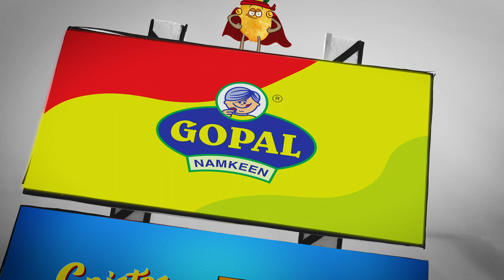Janmashtami 2023 | Gopal Namkeen | WideAngle Studios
Everyone witnesses the excitement of pot-breaking on Janmashtami, but we bring a unique thrill with Gopal Namkeen. Watch our latest ad to know more!

Happy Janmashtami!

Agency - Wideangle Studios
Client - Gopal Namkeen

Producer - Shahid Pathan & Vashishth Upadhyay
Creative director - Rahul Rajput & Sonali Mukherji
Concept by - Rohan Thakrar
Director - Aayush Solanki
DOP - Suhel Diwan
1st AC - Aadil Shaikh
2nd AC - Sachin Parmar
Editor - Bhavin Patel
DI - Aamir Malek
VFX- Aayush Solanki

Story board & Animatics
Divyesh Lalwani
Dhaivat Makadia
Devanshi Panagar

Set design
Sahil Sharma
Kush Bhatt
Vaishnavi Sahu

Stop motion animator
Mohit Pomal
Neeraj Panchal
Devanshi Panagar

2D animator
Divyesh Lalwani
Devanshi Panagar
Dhaivat Makadia